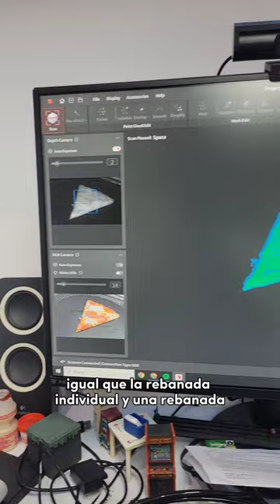🍕 Una mini Pizza 🍕